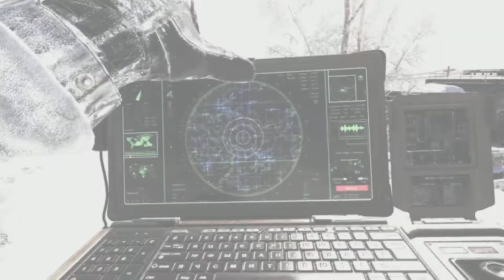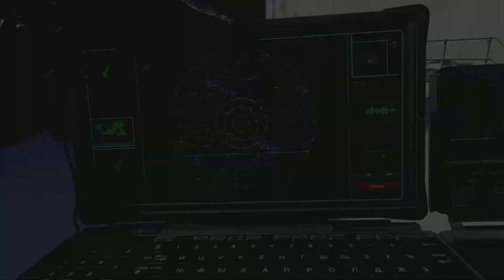Call of Duty: Modern Warfare 2 Campaign Remastered - Contingency